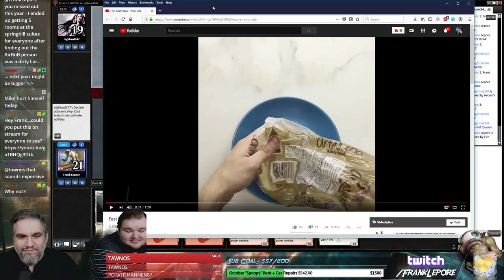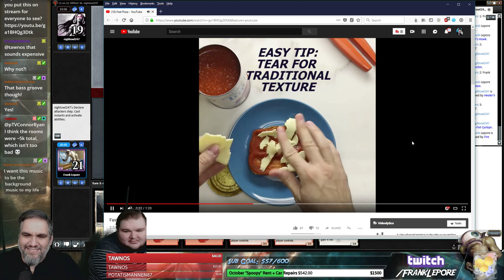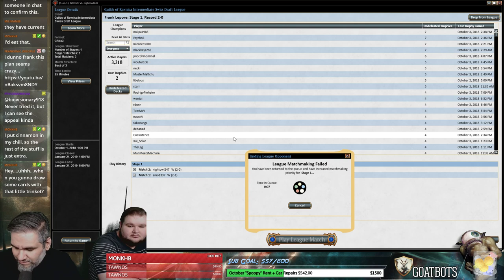(Magic Online) Guilds of Ravnica Draft #8 - 10/5/18